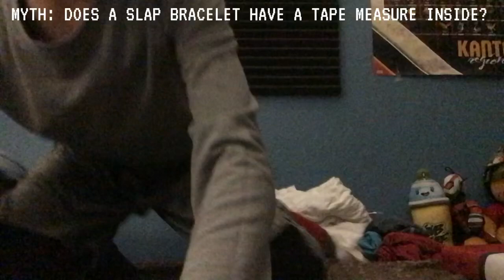Myth: does a slap bracelet has a tape measure inside?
Sub for more insane myths!